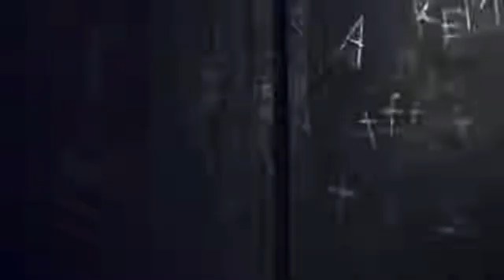Intro Apocalipsis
Intro de la serie Apocalipsis

Sinopsis
es una telenovela brasileña producida por Casablanca para RecordTV. Creada por Vivian de Oliveira. Se estrenó el 21 de noviembre de 2017 y finalizó el 25 de junio de 2018 con un total de 155 episodios.
Es protagonizada por Igor Rickli, Sérgio Marone, Juliana Knust, Fernando Pavão, y Flávio Galvão, con la participación especial de Carolina Oliveira. Se basa en la historia bíblica del Libro de Apocalipsis. Es la cuarta telenovela bíblica grabada por Record TV.